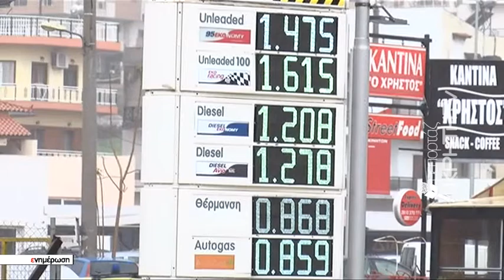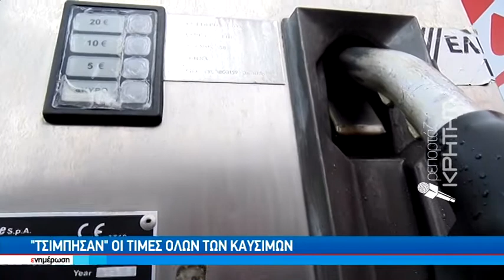Κατρακύλα ο υδράργυρος. "εκτοξεύεται"η ζήτηση πετρελαίου θέρμανσης